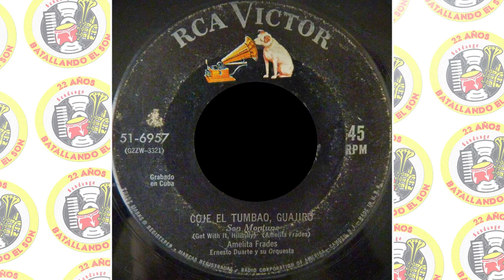Amelita Frades y Orquesta Ernesto Duarte - Coge El Tumbao, Guajiro / SANDUNGA!